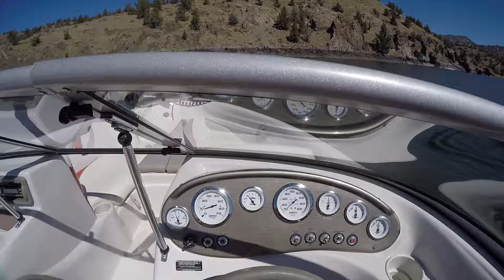072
It was time